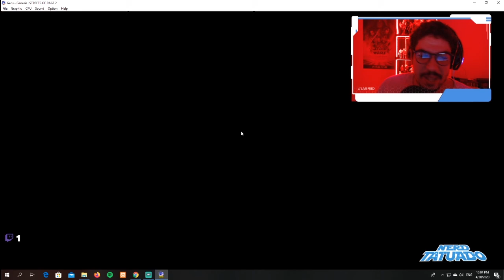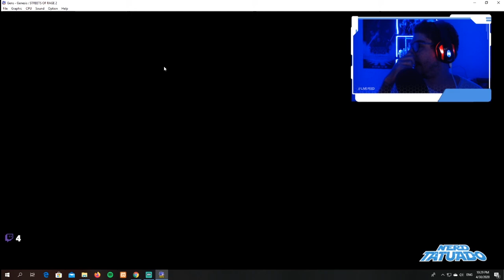STREETS OF RAGE 2 - GAMEPLAY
Fiz uma live no canal na twitch e gravamos a gameplay para jogar aqui em nosso canal e jogamos o game Streets of Rage 2, confira e compartilhe!